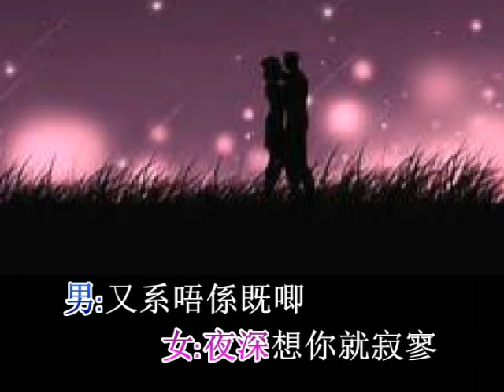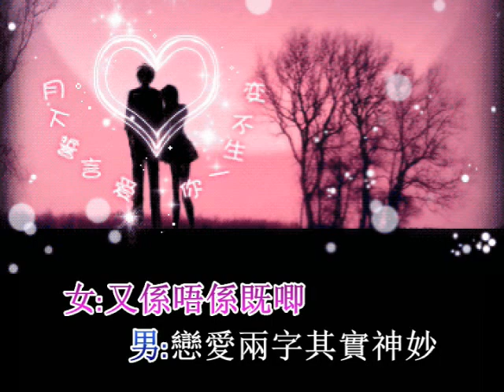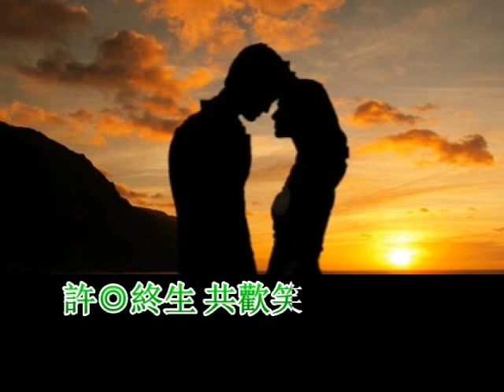俏大姐 (合唱)(音樂伴奏)(懷舊金曲)